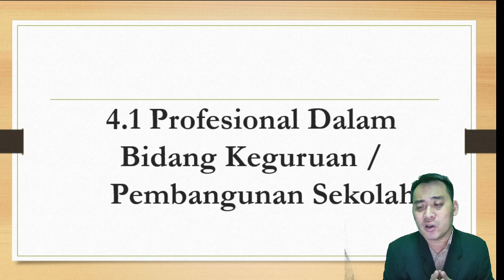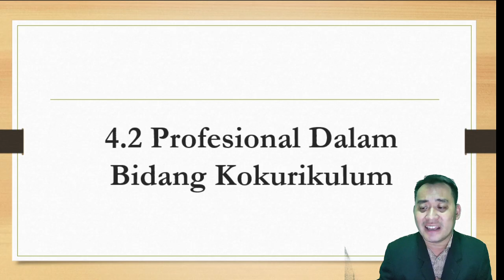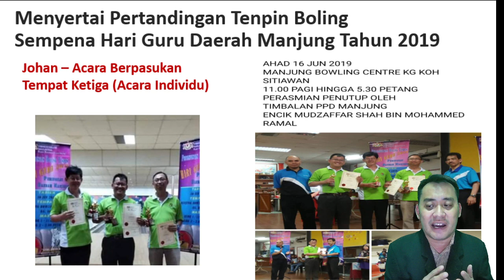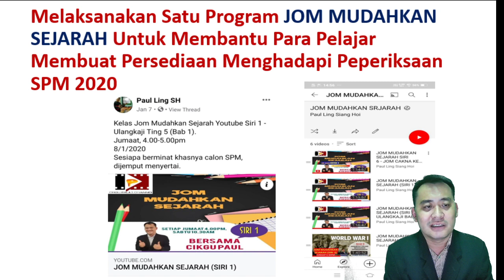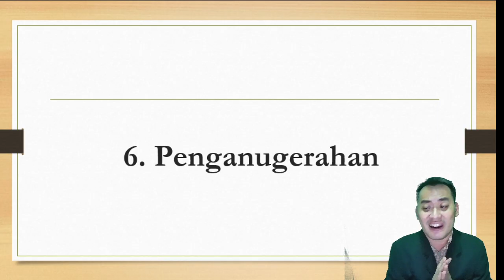VIDEO PENGENALAN SAYA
Video persembahan multimedia saya untuk Anugerah Khas Pendidikan - Pencipta Kandungan Digital sempenan Hari Guru Peringkat Negeri Perak 2021